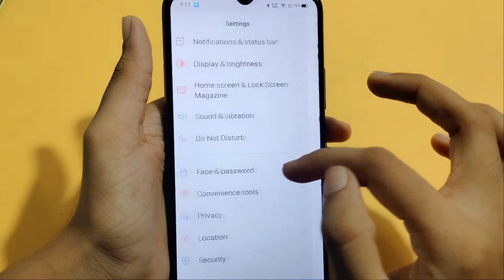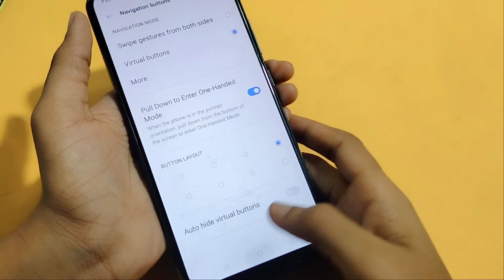Oppo K10 5G full screen gesture setting | how to use system navigation | set navigation botton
navigation gesture use kaise kare
navigation botton customise kaise karen
how to use navigation gesture in Oppo K10 5G
full screen gesture kaise use kare

Google search
Techno Puja Technopuja@Technopuja